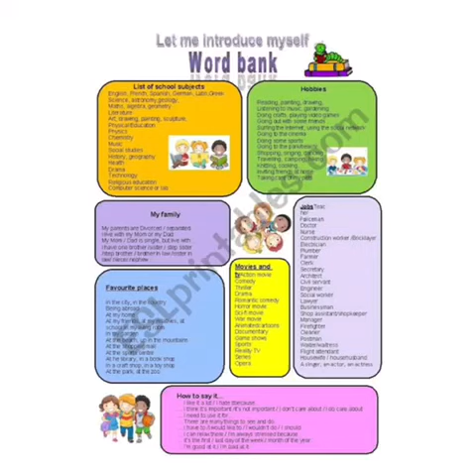It's time to SPEAK!!! Let's LEARN how to speak ....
Let's learn to speak.
GGGS